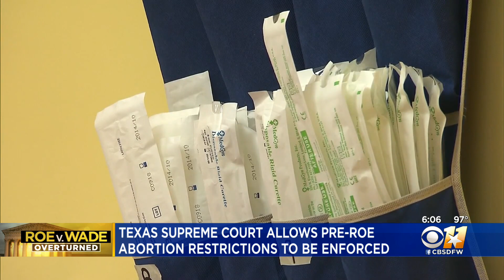Texas Supreme Court allows pre-Roe abortion restrictions to be enforced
The Texas Supreme Court overruled a lower court decision that temporarily blocked the restrictions after the US Supreme Court overturned Roe v. Wade.